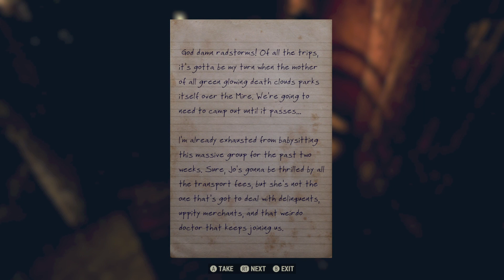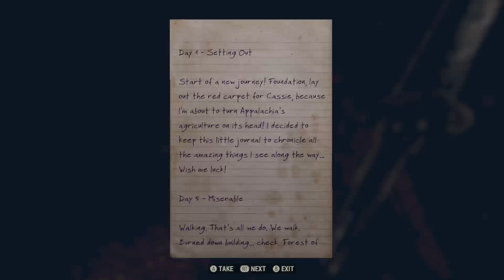Strongest goat anyone's ever seen [Fallout76 4] 6.15